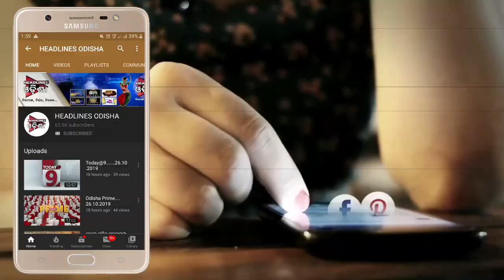PRATAP JENA || HEADLINES ODISHA